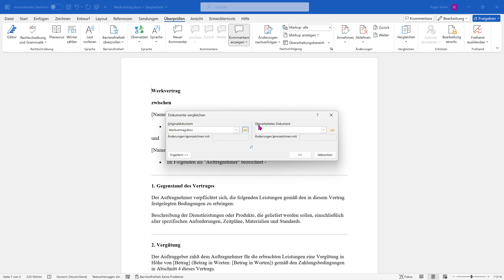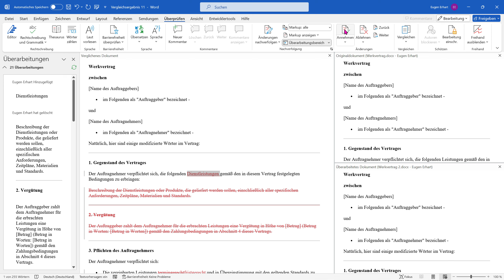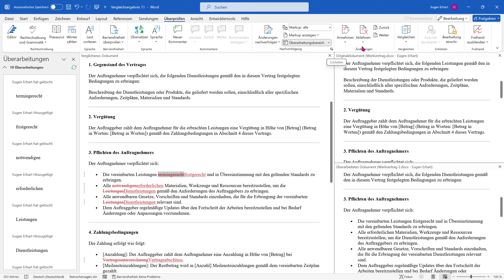Word Dokumente vergleichen - Änderungen hervorheben [nebeneinander, zusammenführen]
In diesem Video zeige ich dir wie man zwei Word Dokumente nebeneinander vergleichen kann. Die Änderungen werden dann rot angezeigt und man kann im Einzelnen entscheiden, welche Änderungen übernommen werden sollen. Eine sehr nützliche Funktion die einem viel Arbeit ersparen kann.

► mein Excel-Kurs für Anfänger - 13 Stunden Videomaterial - Übungsdateien - Zertifikat

► 200+ Excel Tastenkombinationen auf einer laminierten Karte - Effizienter Arbeiten mit Tastenkürzeln. Erhältlich auf Amazon oder als Ebook:

pdf und word vergleichen
word vergleichen online
word-dokumente vergleichen änderungen hervorheben
word-dokumente vergleichen nebeneinander
word vergleichen ausgegraut
pdf-dokumente vergleichen
word dokumente vergleichen mac
word dokumente vergleichen ohne formatierung